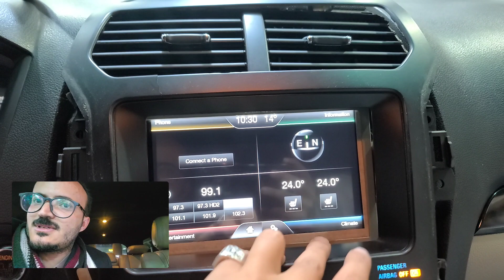اصلاح مشكلة توقف اللمس شاشة اكسبلور 2014 وكاله تغيير شاشة اللمس خليك في المضمون مع ابولؤي0577993772